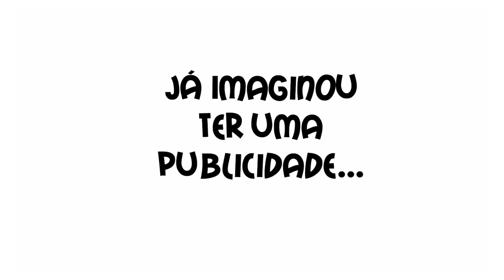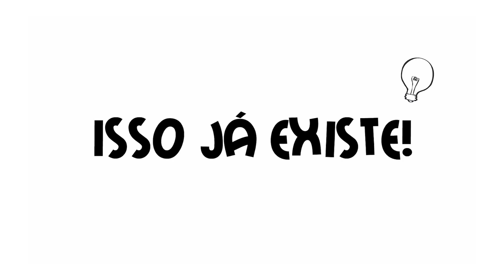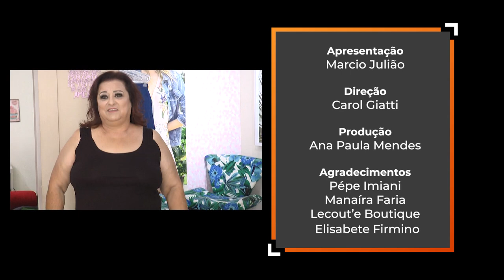Transformação com Marcio Julião #19